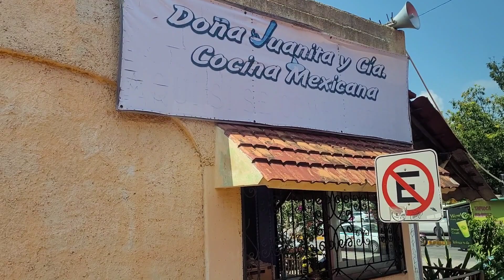Playa Del Carmen México (on the bus)